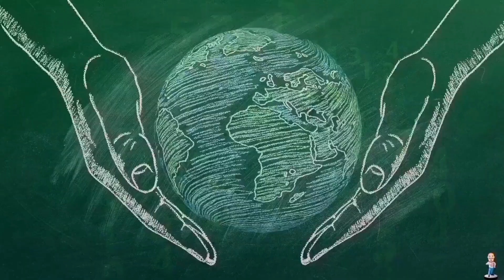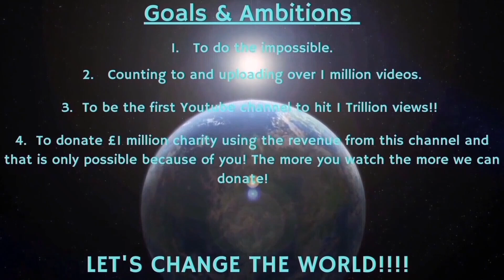Counting to ONE MILLION!!, This is Number 83,101